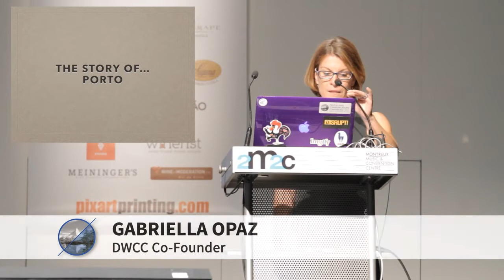Disrupt Wine Talks: Story, with Gabriella Opaz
The final video in our Disrupt Wine Talks series from DWCC14. Gabriella Opaz, Editor of Catavino and founder of the DWCC, looks at storytelling. There is a big difference between imparting information, and telling a story. Stand out! Tell YOUR story!

This is a wonderful, emotional presentation about Gabriella's first impressions of Porto.

Thank you all for taking part in the Disrupt Wine Series. Please do check out the others.